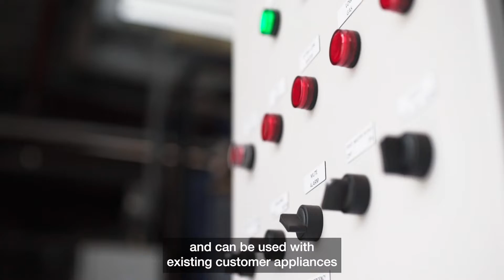Renewable gas explained: What is renewable gas?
Have you ever wondered - what is renewable gas?

As our General Manager for Renewable Gas, Suzie, explains in this video, renewable gas is an umbrella term for gases such as hydrogen and biomethane which are produced from renewable sources. They can help to reduce carbon emissions while ensuring gas is available to homes and businesses, alongside other renewable energy solutions like solar.